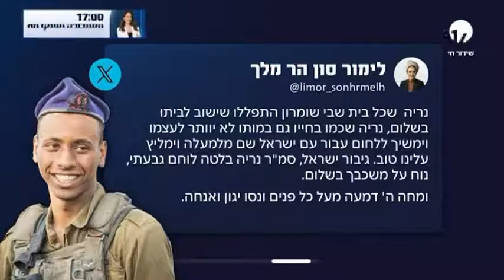ח"כ לימור סון הר מלך על ההיכרות האישית עם סמ"ר נריה בלטה הי"ד משבי שומרון